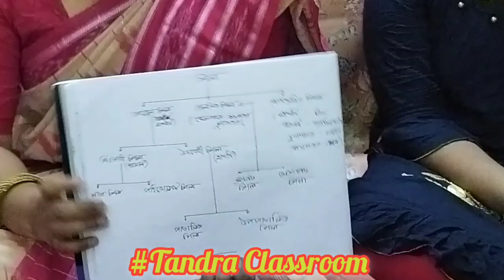Geography # Class Division Of Rocks Tandra Classroom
# Class Division Of Rocks